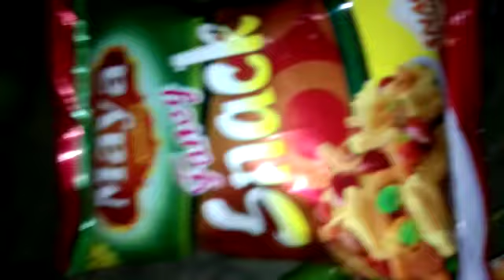goutam saren muri piknik